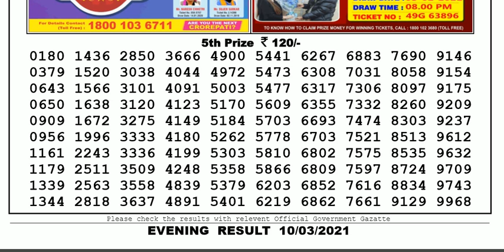Lottery Sambad Lottery Live 08.00pm 10.03.21 Nagaland State Lottery Result gdn